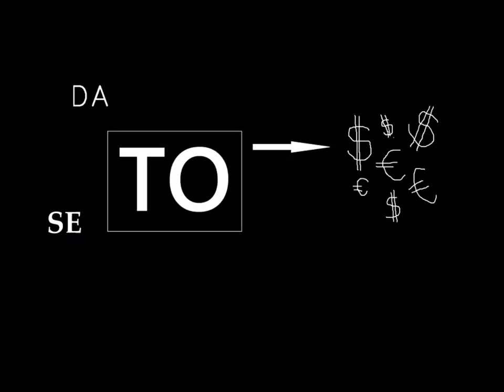Anja Baš - Skušnjava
Glasba & Besedilo: Anja Baš
Aranžma: Franci Zabukovec

SKUŠNJAVA

Daj, povej mi, kdo te preganja,
kdo ti krade notranji mir?
Poglej lepote, ki jih svet ponuja,
niso za na stranski tir..

Ena bo zame, druga bo zamé,
Tretja četrta, zate zaté!
Kdo bi se branil toliko vsegá,
kdo bi le hotel, da to se konča?

Zdaj pa le vzemi vse,
Kar ti ponujeno je,
Zlatih palic sence so skušnjava...
Saj veš, da jih hočeš!
Sprehodi se do temé,
Oglej si jih vse čudežne,
Vzemi tisto, ki je zate prava...
Saj veš da hočeš!

Ne pustiš se jim zapeljati,
Vsem besedam tega sveta...
Kaj pa če bi bila dejanja,
ki bi te zamikala?

Skozi oblake, skozi strele grom
In skozi burjo, in brodolom...
Med in mleko v deželi sanj,
Novo življenje, da zbudiš se vanj...